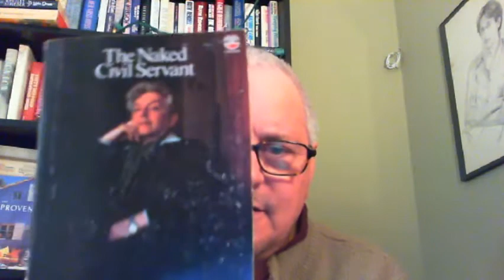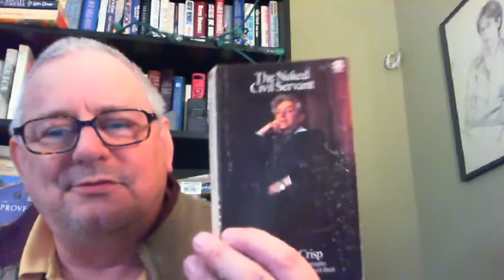An appreciation of THE NAKED CIVIL SERVANT by Quentin Crisp - RCD.06.Oct.2010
glenmont3.wordpress.com is where my blog PRIVATE LIVES is located.
My blog RED CHAIR DIARIES is at glenmont.wordpress.com
My other blog SCATTER-SHOTS is at glenmont2.wordpress.com